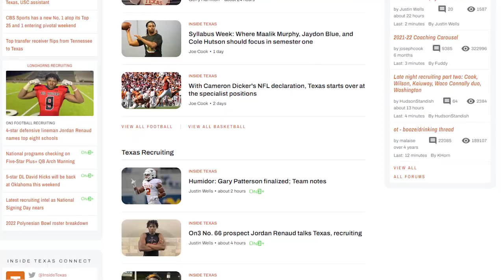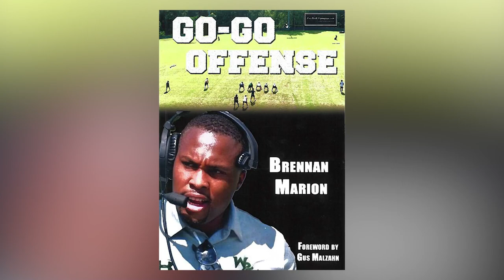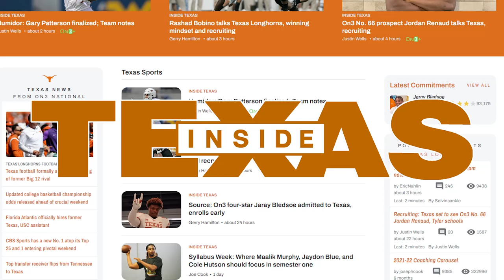[Full Breakdown] Texas Longhorns New Offensive Lineup for '22 with Portal/Recruit Additions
Texas made some offseason moves on offense with the additions of Ewers, Neyor, and Billingsley. Let's see how the new offense is shaping up in Sark's second year.

Get Your New Hat From Last Stand Hats►►